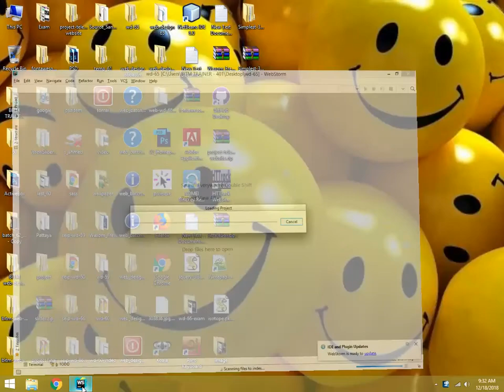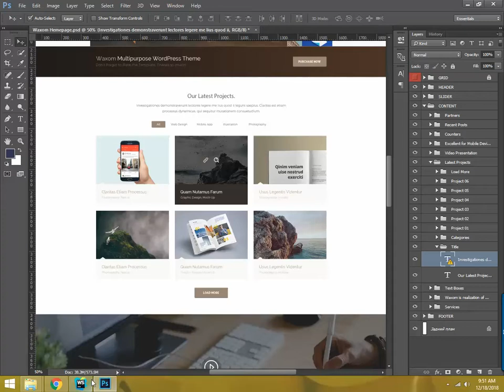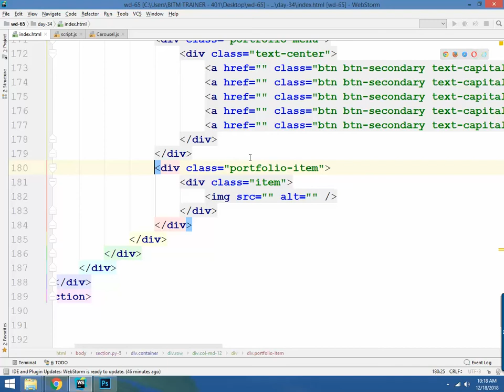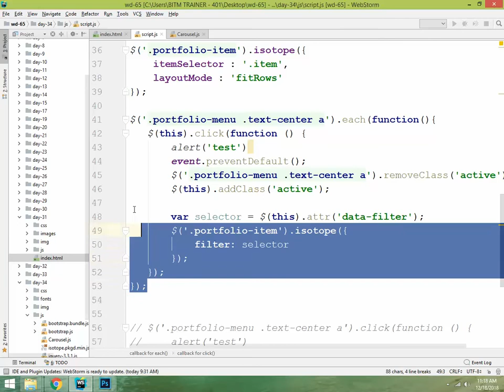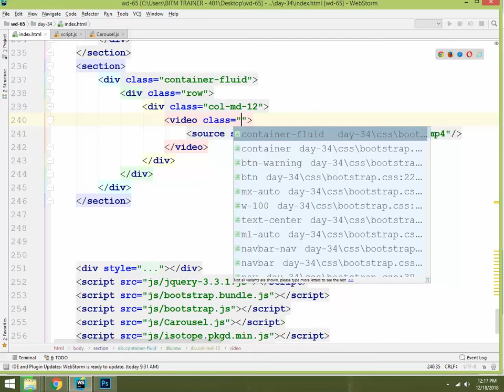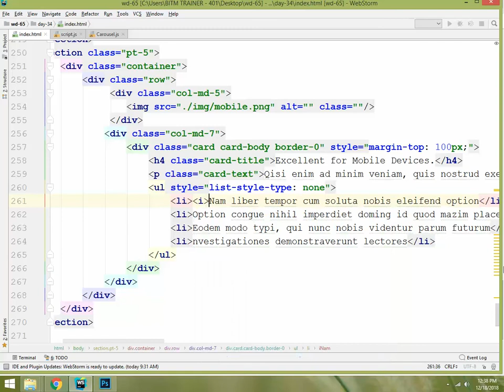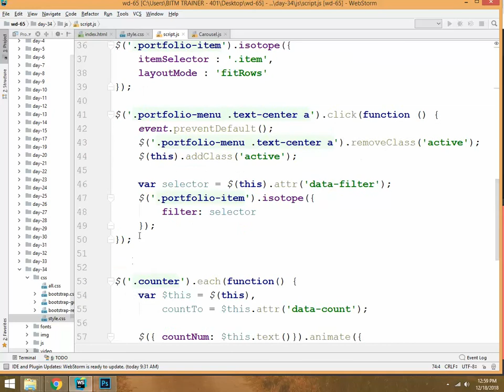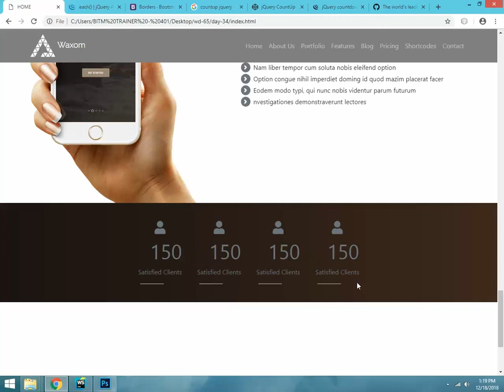পিএসডি হতে এইচটিএমএল বুটস্ট্রাপ এর শেষ অংশ || PSD TO HTML using Bootstrap-4 last part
Today i share with you a video how to converted psd to html
How to create iframe for youtube link
card, slider, itroper etc

For more class

PSD to HTML Classes link Below

BootStrap 4 Classes link Below

! Jquery Classes link Below

HTML & CSS All Classes link Below

By Anis